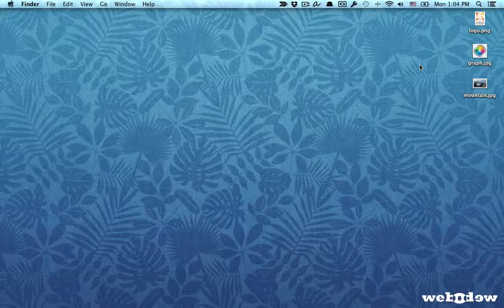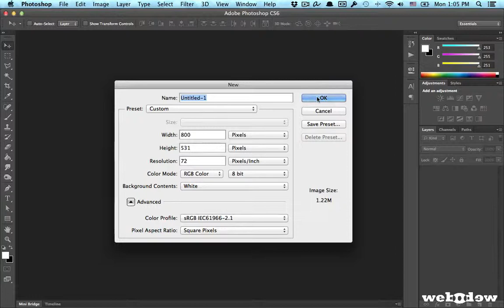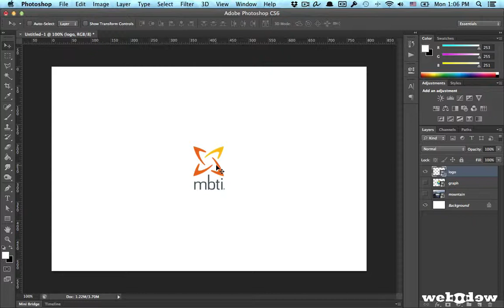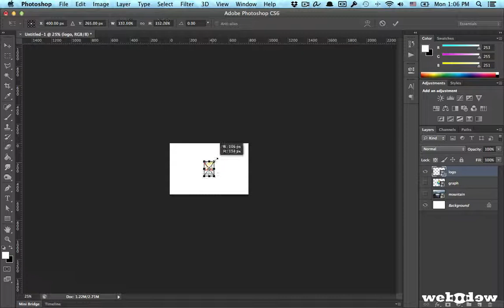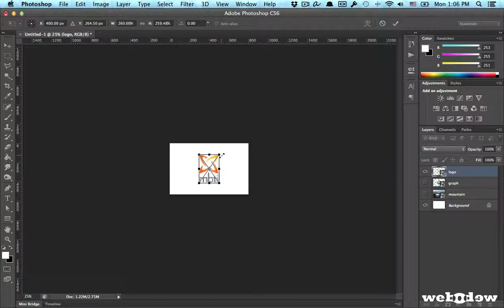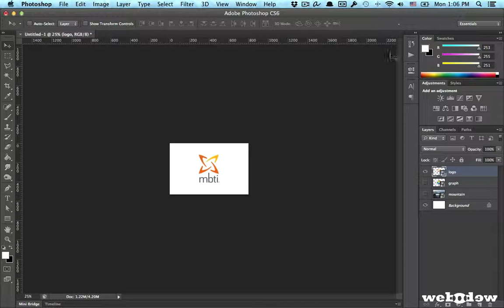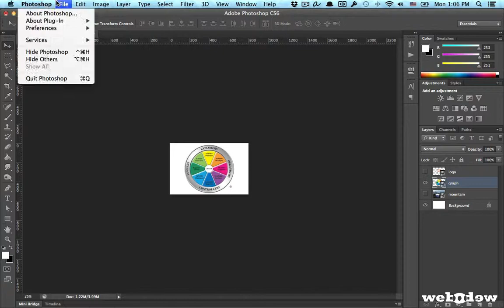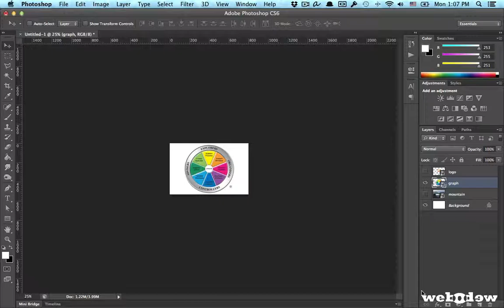Getting various image sizes to display with the same size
When creating a website, it's essential to use a nice balance of text and images.  Sometimes images that we must use; however, are not always the same size.  Unless we make some manual changes, the images will not look nice and so this is a tutorial showing ways to manipulate photos and get a final product that feels balanced